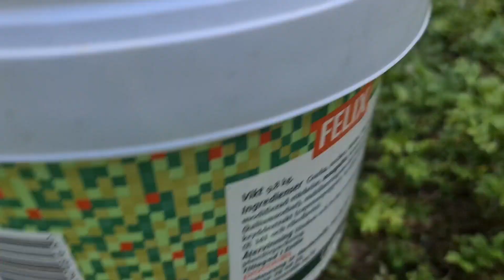Ep.2 เก็บเห็ดเหลืองป่าเก่า สุดยอดเห็ดออกเต็มป่าจนไม่กล้าเดิน/สาวกาฬสินธุ์ คนไกลบ้าน